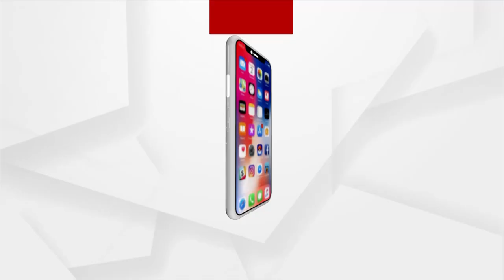Headlines 12 pm | 16 Jan 2022 | Argus News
+କରୋନା କଟକଣାକୁ ଫୁ କରିଦେଲେ ସ୍ଵାସ୍ଥ୍ୟମନ୍ତ୍ରୀ ନବ ଦାସ..
+ନୂଆପଡ଼ା ଧରମବନ୍ଧା କୁଟରେଙ୍ଗାପଡ଼ା ଗାଁରେ ବୁଲୁଛି ବାଘ...
+ରାଜ୍ୟରେ 11 ହଜାର ଟପିଲା ଦୈନିକ ସଂକ୍ରମଣ...
+ରାଜଧାନୀ ପ୍ରେସ ଛକରେ ଛୁରାମାଡ଼ରେ ଯୁବକଙ୍କ ମୃତ୍ୟୁ ଘଟଣା...
+ଆଜି ଦେଶ ପାଳୁଛି ଜାତୀୟ ଷ୍ଟାର୍ଟଅପ୍ ଦିବସ…
+ରାଜ୍ୟରେ ପୁଣି ବଢିବ ଶୀତ…